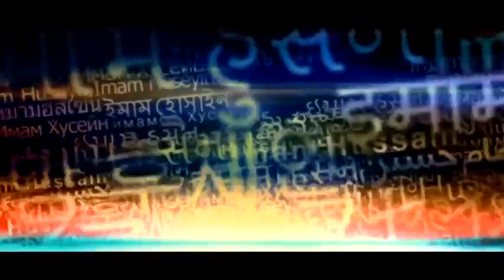يه قبيله است توى دنيا - سيد مجيد بنى فاطمة 93